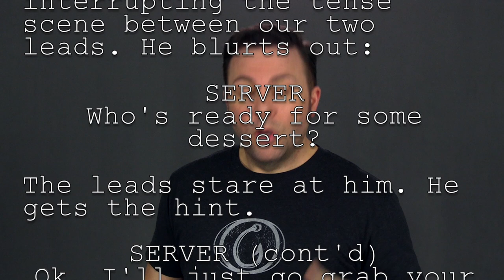Doing 2 Takes For a Self-Taped Audition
In this video, we talk about when self-taped auditions require you to submit 2 takes, BUT they don't give you guidance on what those two takes should be. Some Casting Directors will give specific instruction on how the two takes should differ, and some give general ideas (e.g. on Take 1 you should stick to the script and make a grounded choice, and on Take 2 improvise a little but stay grounded). What plagues a lot of actors is when there is NO guidance. If that's you, then please watch!

And here are some helpful links based on the content in the video...